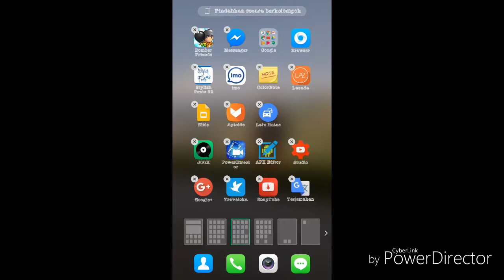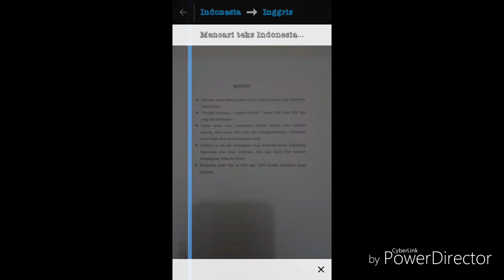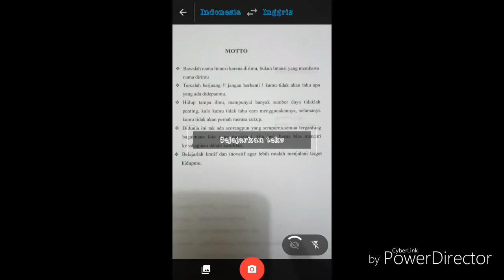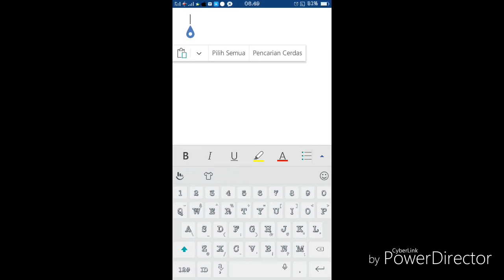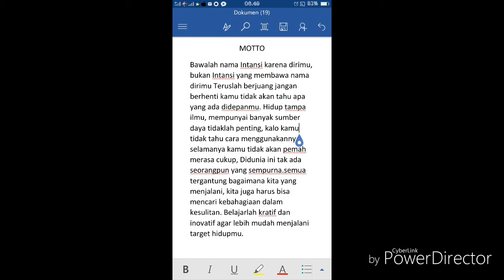kelebihan aplikasi GOOGLE TRANSLATE yang belum kamu ketahui 2017